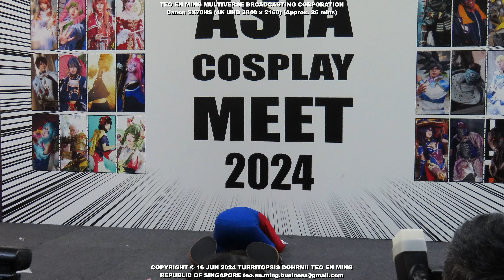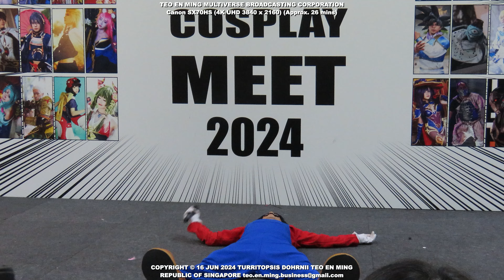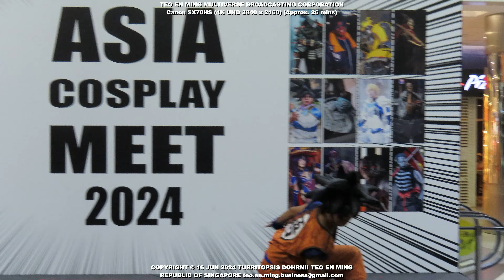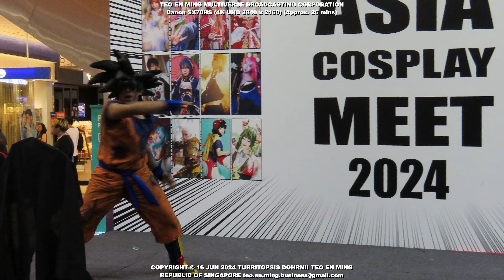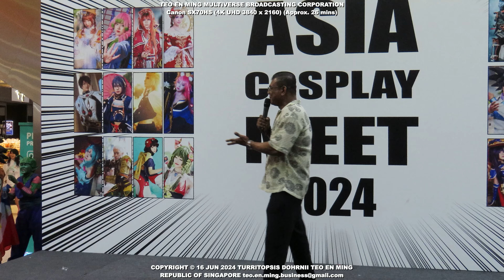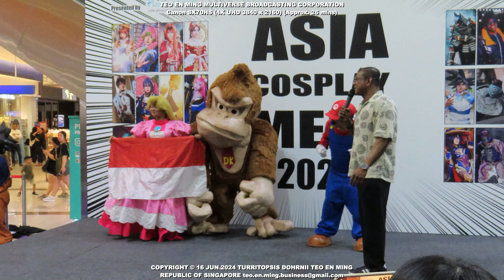Many pretties with Japanese sailor school uniforms at Asia Cosplay Meet 16 Jun 2024 Sunday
4K video recorded by Canon PowerShot SX70HS.